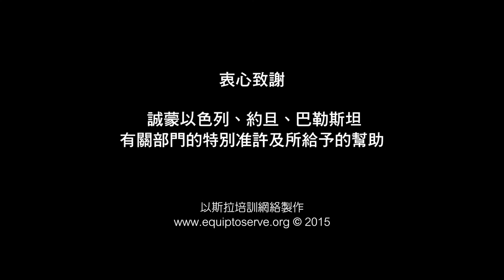以斯拉培訓網絡「聖地空中行」聚會：新加坡金錬靈修神學院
新加坡金錬靈修神學院主辦   以斯拉培訓網絡協辦
圣地空中行
Walking in the Sky over the Holy Land

全新由華人親自拍攝及製作
帶你在聖經之地的空中漫步

(1) 聖地空中行 影片播放
內容包括以色列數十個聖經遺址
增進聖經背景認識   建立深究真理根基
全片約45分鐘共分四個部份
- 以北風情
- 山地探秘
- 南部天地
- 平原穿梭

(2) 總不能搖動的信仰  專題研討
考古學與聖經歷史性和真確性的認識
- 近日兩套「出埃及記」電影帶來的衝擊
- 回應當專家們說聖經記載的事件從未發生
- 聖經歷史時序的五種看法
- 從40件重要出土文物看聖經的記載
- 把信仰建在磐石上和沙土上的不同結果

日期：2015年9月28日（星期一）
講員：蔡春曦牧師（以斯拉培訓網絡總幹事）
地点：金鍊靈修神學院
           15 Green Lane,
           Singapore 438917
時间：7:30 PM - 9:30 PM
查詢：67442206

華語主講，公開聚會，無須報名，自由奉獻。